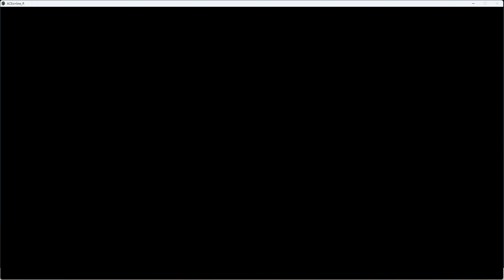Ace Online ANI Def SP